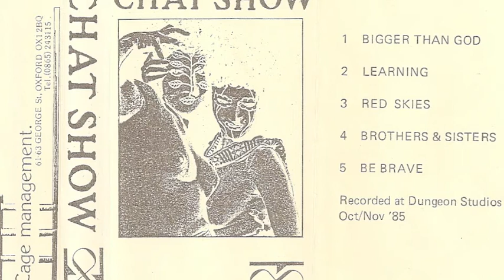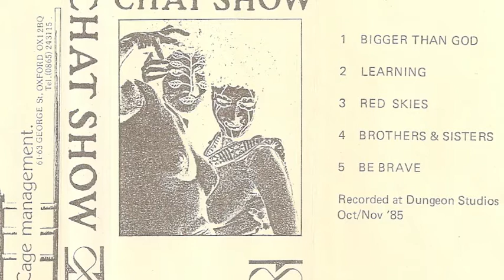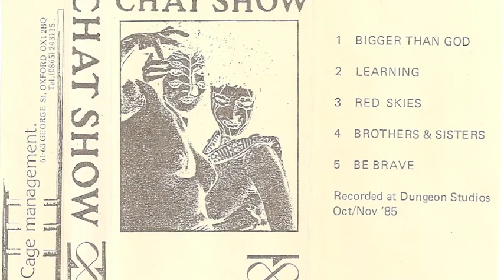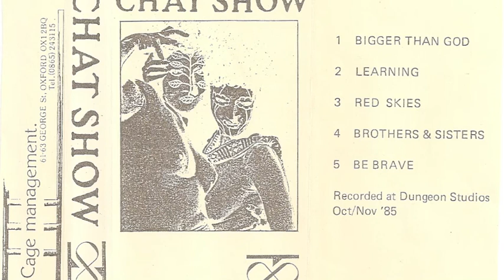Chatshow - Be brave - Demo 1985 UK